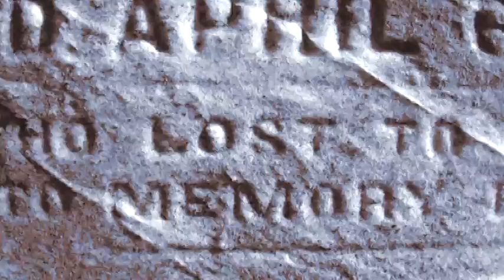Tribute 2013: Monster Bash Remembers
This is the convention's annual final salute to the genera actors and others who have passed since our last meeting. The time period is roughly from June, 2012, to June, 2013. It was shown on Sunday, July 21, 2013. The Monster Bash Convention™ is held in Mars, PA.